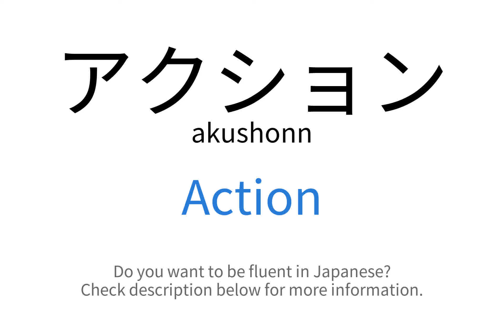How to say "Action" in Japanese | アクション(akushonn)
This video demonstrates "How to say Action in Japanese"

Foreign Language Center offers a wide selection of series including:
...and more